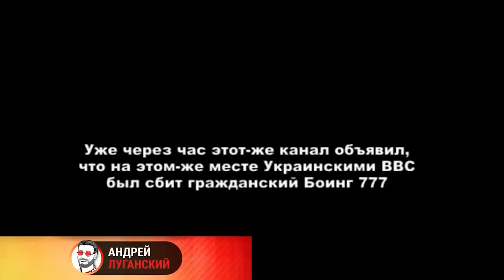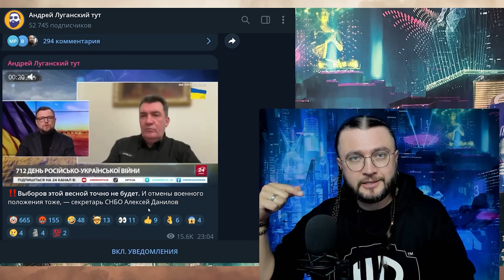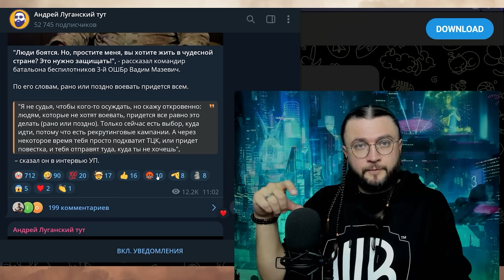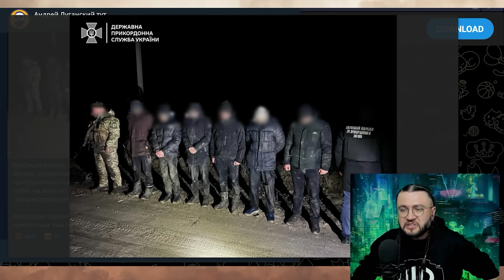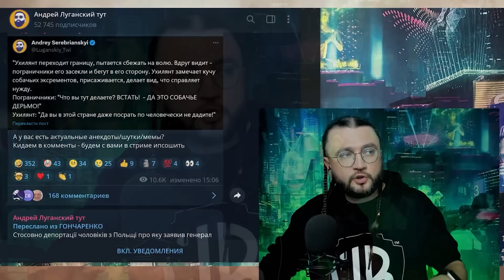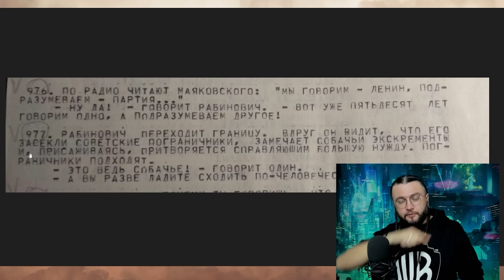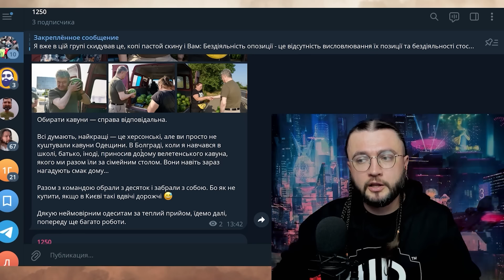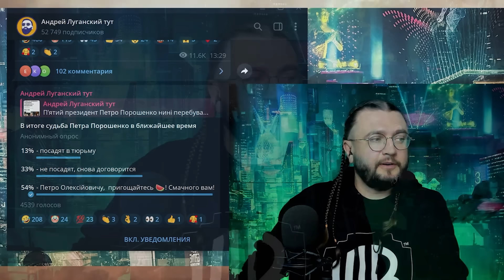РЖАКА В ЧАТРУЛЕТКЕ